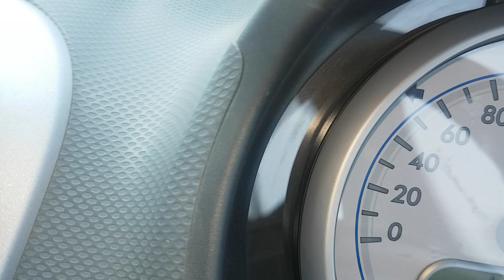Maruti Suzuki Ritz Speed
Mumbai pune express way